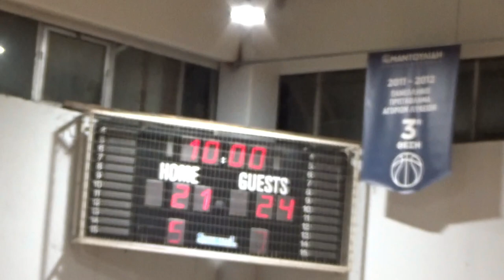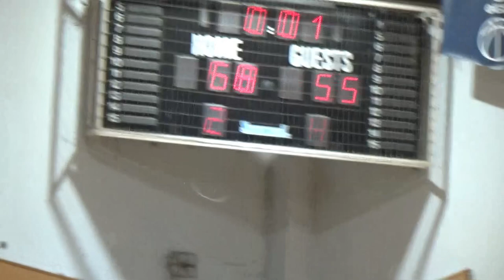Basketaki Salonica Master - Big Babes Vs Atlanta Socks (20/12/2023)